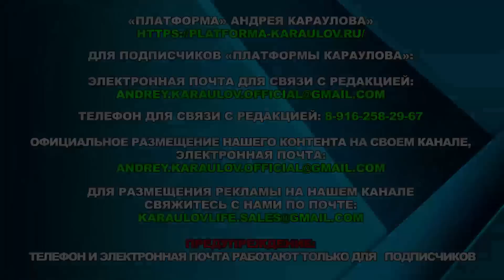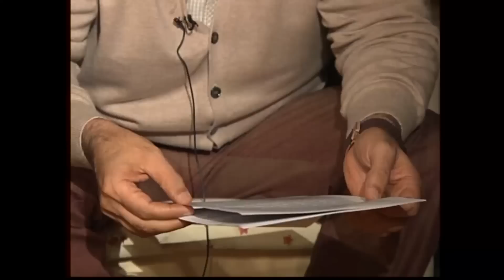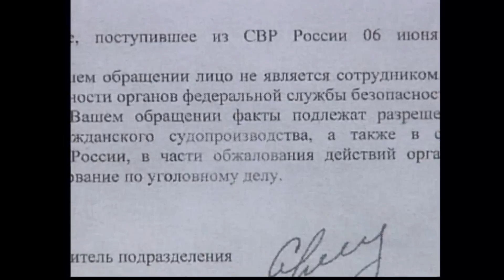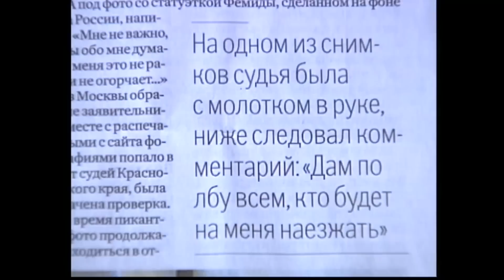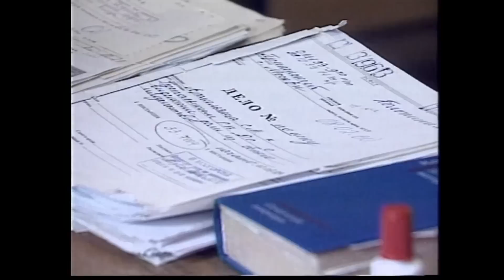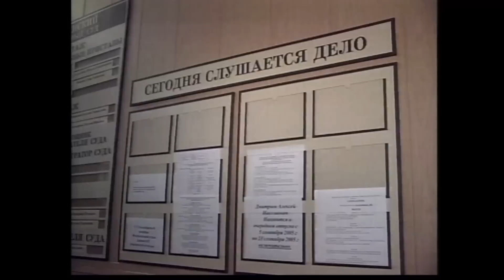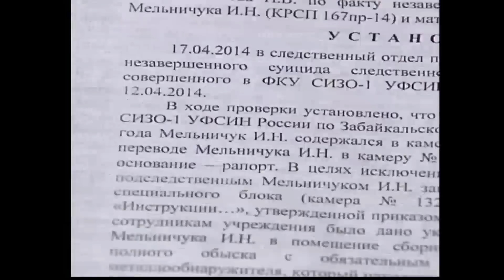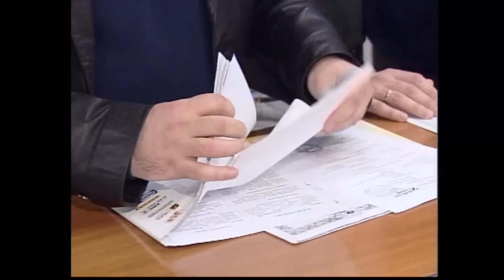Богатые не плачут. Плачут их дети...